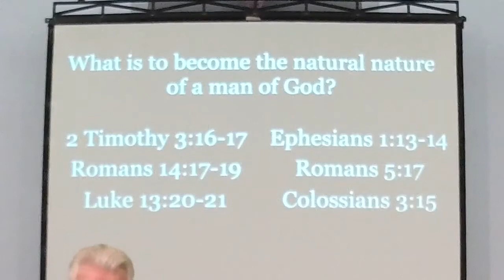Band of Brothers - October 16, 2019 - Gus Bess